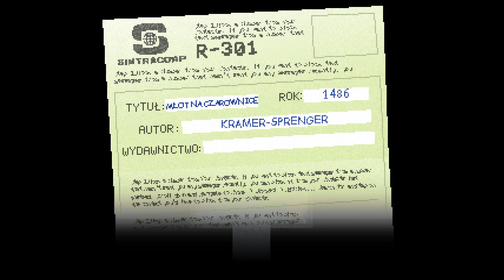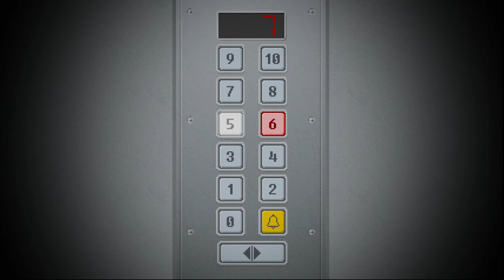Yuppie Psycho PL #3 - No i pokazał konia! 😦 - Gameplay PL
Yuppie Psycho PL - Razem z Brajanem Pasternakiem przeżyj jego pierwszy dzień pracy w Sintracorpie. Yuppie Psycho PL wcielamy się w niepewnego, nieprzygotowanego oraz skrajnie niekompetentnego świeżaka, ale... czy toi przeszkodzi nam w pięciu się po szczeblach kariery? Wszystko zależy od tego, jak uporamy się ze swoim pierwszym zadaniem…HAhaHAhA... szef wzywa!

Gra: Yuppie Psycho
Gatunek: Przygodowe, Niezależne
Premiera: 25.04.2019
Producent: Baroque Decay
Wydawca: Neon Doctrine
Polska wersja: Tak (Spolszczenie autorstwa Studia Kiełkun oficjalnie dodane do gry)